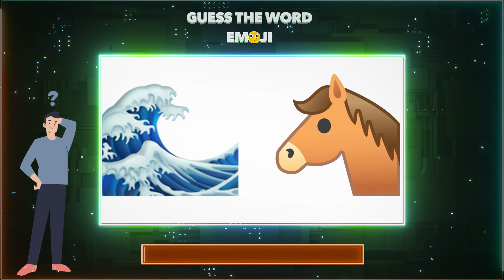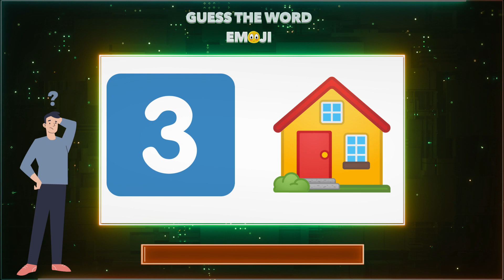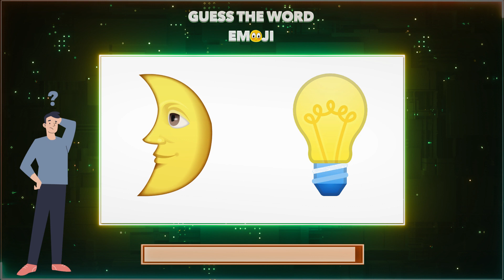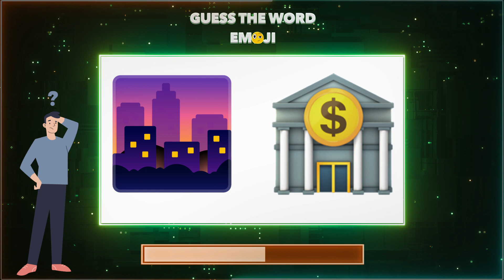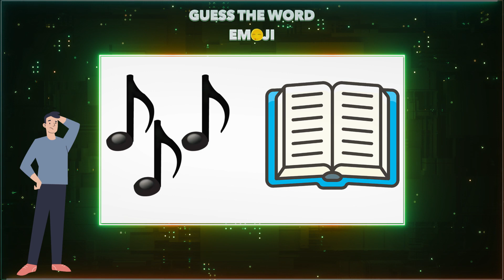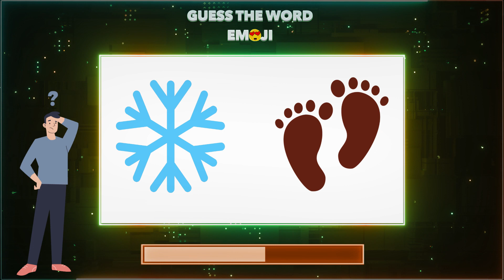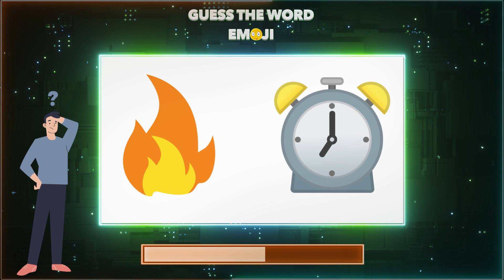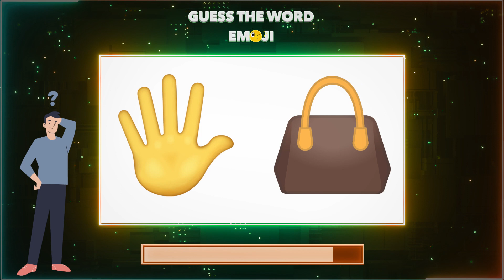Can You Guess The WORD By The Emojis? | Guess The Emoji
today at braingames, guess the word by emojis, we selected 45 words and showed them by using emojis, can you guess all the words we are looking for. Play the quiz and keep an eye out on the timer to answer each question correct.